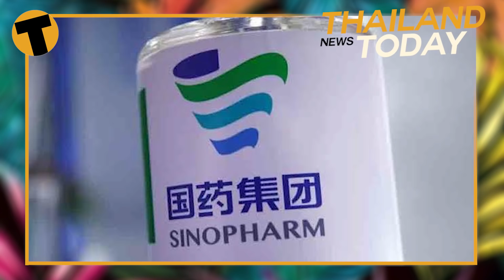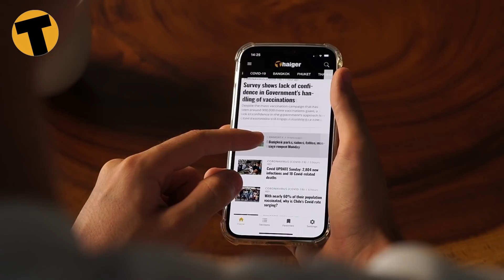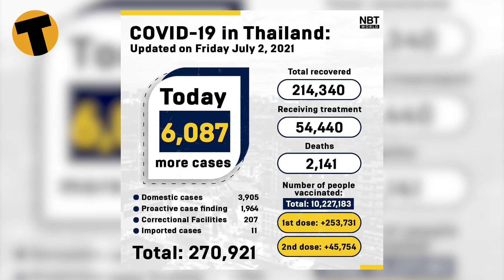Thailand News Today | Record deaths & community infections, insurance scam, Phuket Sandbox | July 2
Thai PM Prayut Chan-o-cha has called on all sectors on Phuket to work together for the country to make the sandbox re-opening of Thai tourism a success. Police are warning people about a Covid-19 vaccine booking scam after 20 people in the Isaan province Udon Thani. One of the world’s smallest active volcanoes, the Taal Volcano in the Philippines, is forcing tens of thousands of residents to evacuate. Health officials are pointing fingers at Thai workers who left their Bangkok and nearby dormitories for the Covid outbreaks throughout the nation. CCSA recorded 61 more deaths involving Covid-19 patients, and 6,087 new infections today.